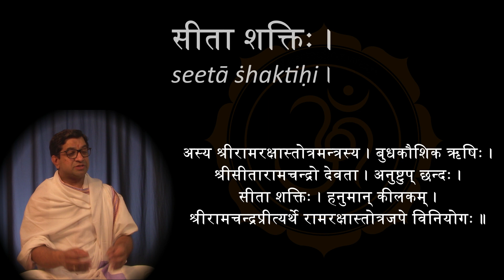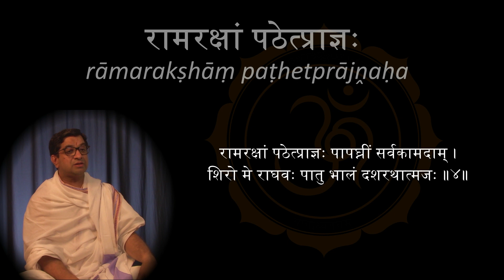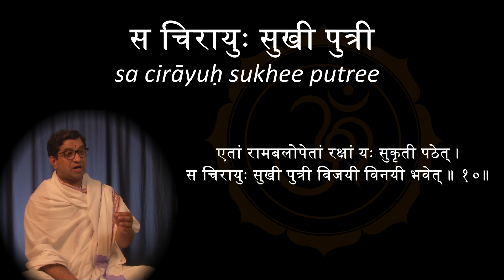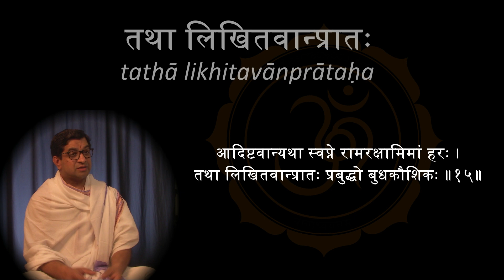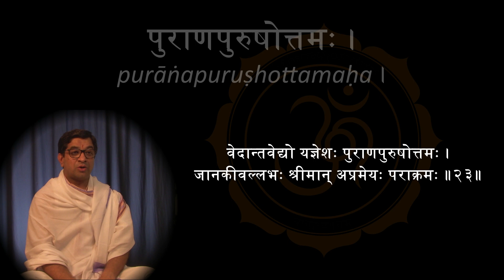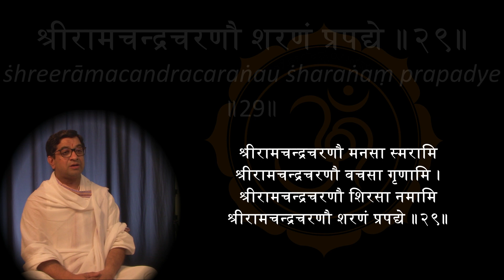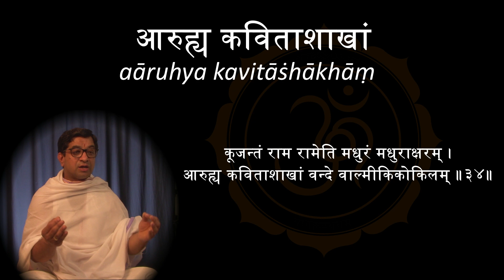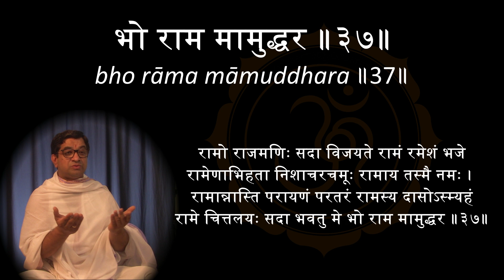Unlock The Power Of Protection With Ramar aksha Stotram English Lyrics - Shri rama Stotram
Unlock The Power Of Protection With Ramaraksha Stotram English Lyrics - Shrirama Stotram

The Rama Raksha Stotram is a Sanskrit stotra. It is used as a prayer for protection. The composer of the Rama Raksha Stotra is Budha Kaushika maharshi, Known as Vishwamatra rushi.

The study of Eternal Indian Philosophy is yogadhyayanam...
In this channel, we are going to learn about Sanathana Bharatheeya Tatvashastra (Eternal Indian Philosophy). Here we are trying to learn many things about Indian culture based on Sanskrit literature.